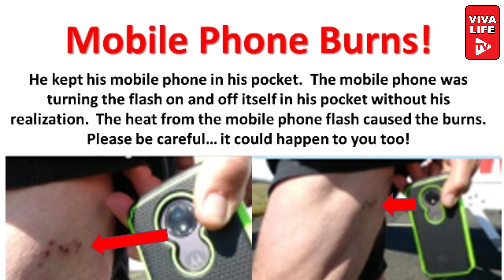Burn from Mobile Phone Flash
The UV radiation from the mobile phone could burn you.  Please be careful...